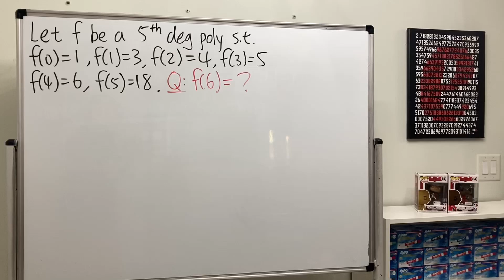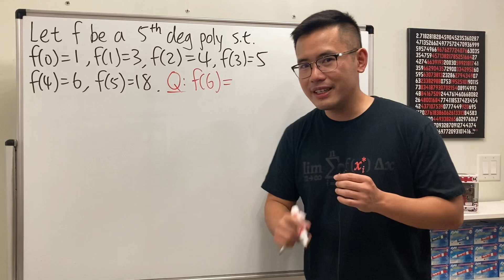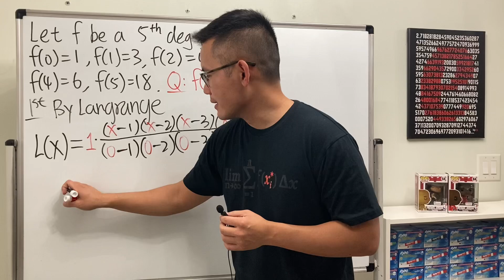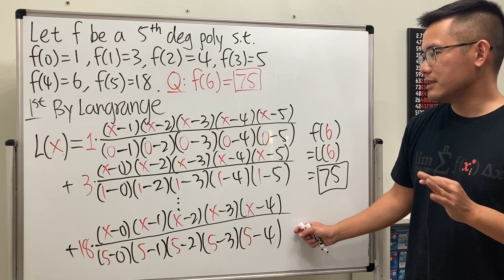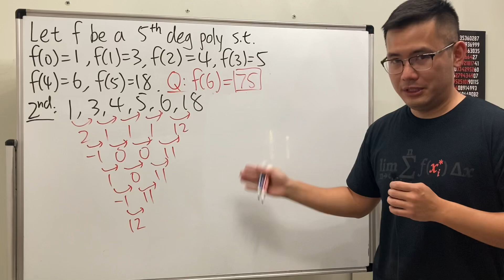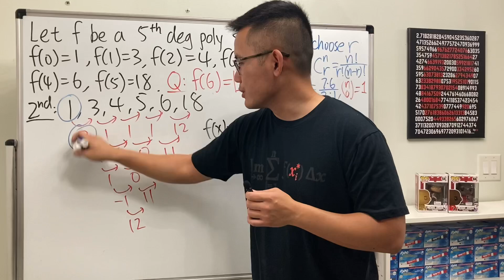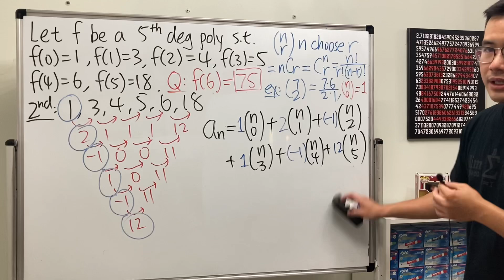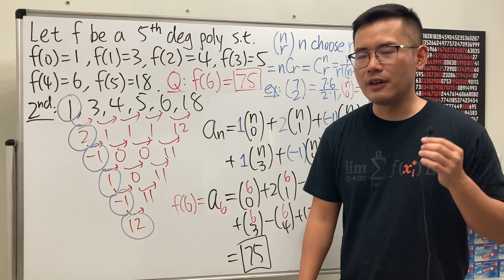星雨的五次多項式題目 (我很喜歡)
星雨的五次多項式題目! 我們會比較這三種解法

0:00 設f(x)為5次多項式, f(0)=1, f(1)=3, f(2)=4, f(3)=5, f(4)=6, f(5)=18 求f(6)
1:28 第一種解法 Lagrange polynomial
6:07 第二種解法 用二項式係數 binomial coefficient
13:08 第三種解法 用巴貝奇定理 (謝謝Brian)

吉掰米     Dino Lin     水源ミヤゴ     chuan liu     jacket paul     Strasbourg Chung     鄭雷丘     Kin Man Wong     李疾風     Rust鏽     柳師     黃郁茜     Yee Tzen Lim     周佳容     Chun Ming Huang     helo     luke.cheung     王matt

祝你幸福
黑筆紅筆 不是為了考試的數學頻道